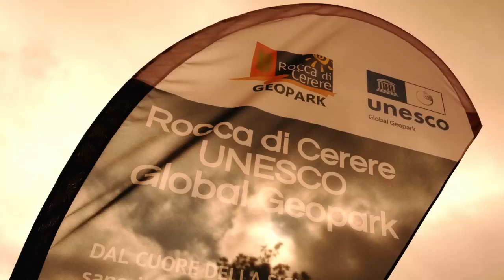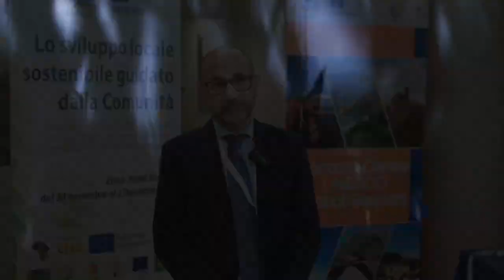CYSD PROJECT, Intervista a Salvatore Tosi, direttore GAL Metropoli Est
Geoturismo e sviluppo

Intervista a Salvatore Tosi, direttore GAL Metropoli Est